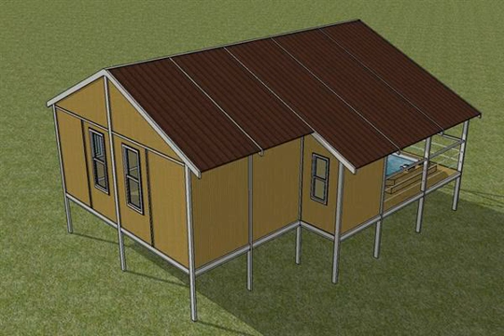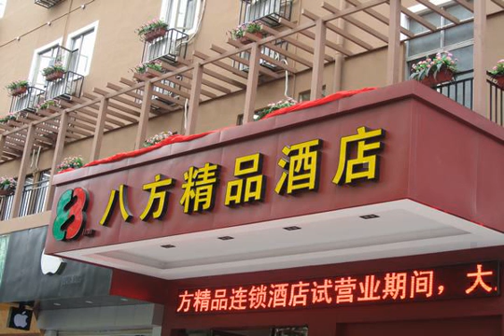composite woodgrain wall panels